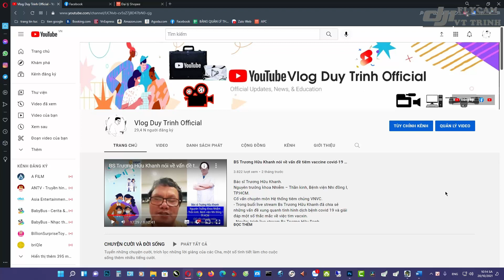Xe vượt địa hình trải nghiệm GAME thật thú vị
SNOWRUNNER game trải nghiệm lái xe vượt địa hình trở theo những hàng hóa.
- Lái xe và vượt qua những khu rừng và gặp những tình huống giống y ngoài đời thực cho bạn một cảm giá thích thú.
- Bạn Tải game có thể vào trang khí phách.vn để tải nhé.
CHÚC CÁC BẠN CÓ TRẢI NGHIỆM VUI VẺ